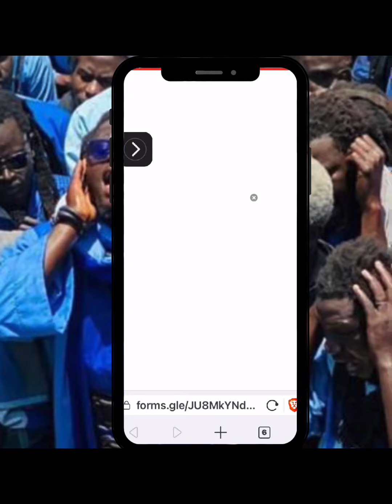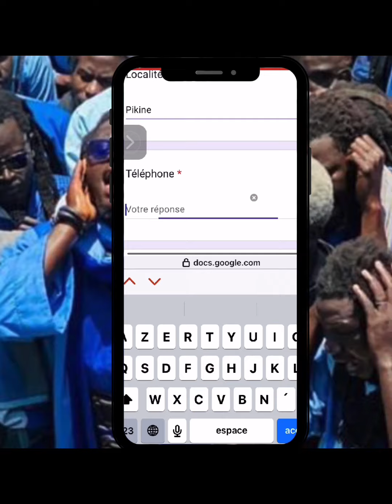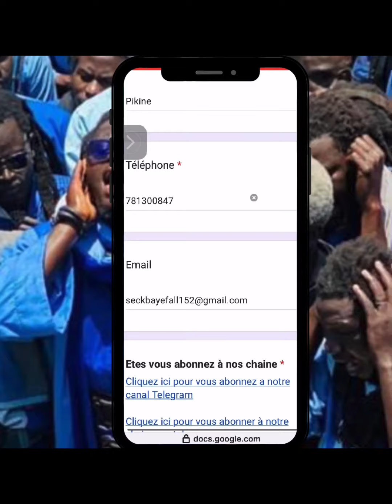Base de recensement Academie_zikroulah version